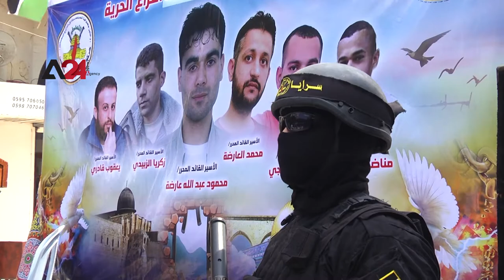Palestine- Palestinian factions converge in front of the Red Cross with a military parade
The military factions and the national and Islamic forces in Gaza held Friday prayers in front of the headquarters of the International Red Cross. This call was a message to the human rights and international institutions to defend the prisoners. The leaders of Hamas and some Islamic parties in Gaza demanded to stand by the Palestinian detainees in Israeli prisons and the repression they are subjected to after the escape of six detainees from Gilboa prison. The Palestinian factions warned of the consequences of the Israeli security forces’ repression of protestors in Jenin.